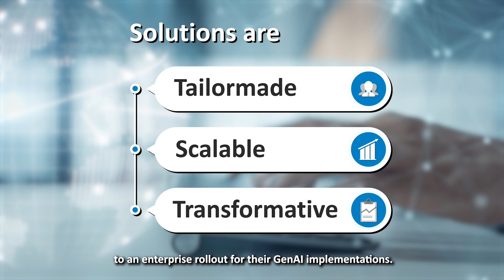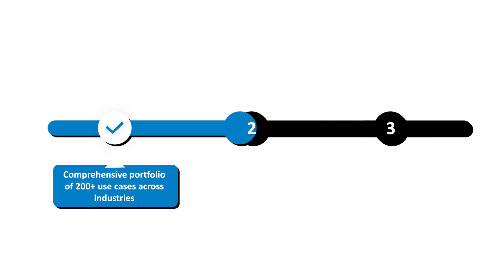TCS' new AWS GenAI Practice to help customers leverage GenAI for accelerating transformation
Tata Consultancy Services announced a one-of-a-kind TCS AWS GenAI practice to help customers harness the full potential of the next-gen technology. This new practice builds on TCS' contextual expertise and leverages the capabilities of AWS to advance the digital transformation journeys of customers.